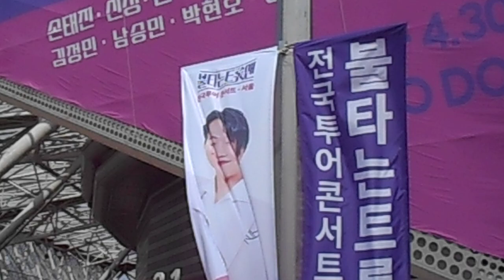DSCN9998 김선일한국화화실 2023 ❤️ 불타는트롯맨 전국 투어 콘서트서울 콘서트 마지막날 오전 현장🤩 ㅡ서울 콘서트 포스터019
김선일한국화화실 2023 ❤️ 불타는트롯맨 전국 투어 콘서트서울 콘서트 현장 🤩  ㅡ서울 콘서트  포스터019불타는 트롯맨🔴불타는트롯맨 #🔴앗뜨거​🐶🙌🗼Hello and welcome🗼🙌🐶So beautiful ❤️♡♡🖤🖤 멋져

불타는 트롯맨 전국투어 서울 콘서트 현장불타는 트롯맨 전국투어 서울 콘서트 현장 🤩 비가와도 ㄱㄱ 손태진 민수현 공훈 신성 에녹 박민수 김중연 ㄱㄱ
 장소: 올림픽공원 체조경기장 KSPO DOME❤️  민수현 팬클럽So beautiful ❤️Only in Korea
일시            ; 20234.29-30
미스터트롯 불타는트롯맨 민수현 팬클럽 포스터01
 장소: 올림픽공원 체조경기장  민수현,  신성,에녹 팬클럽
불타는 트롯맨' 전국 투어 콘서트-서울 ，트로트 열풍 계속!
불타는 트롯맨
민수현님~^^최고이십니다
늘~응원드립니다~^^짝짝짝♡♡♡
응원합니다